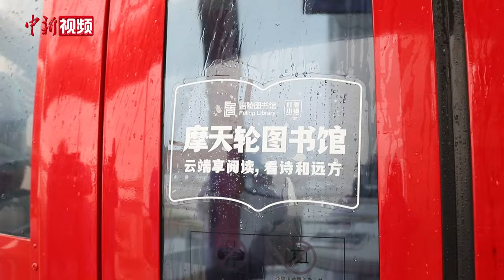重庆首个摩天轮图书馆亮相 游客畅享云端“悦读”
在第29个世界读书日到来之际，重庆首个摩天轮图书馆在重庆市涪陵区美心红酒小镇正式亮相。

据悉，该摩天轮图书馆由涪陵区图书馆授牌，由重庆海拔最高的摩天轮——美心红酒小镇2号摩天轮打造而来。48个彩色球形轿厢内摆满了各种书籍、报纸、杂志，为读者们提供了丰富多彩的阅读体验，游客可以边赏景、边阅读，将“诗与远方”完美结合。